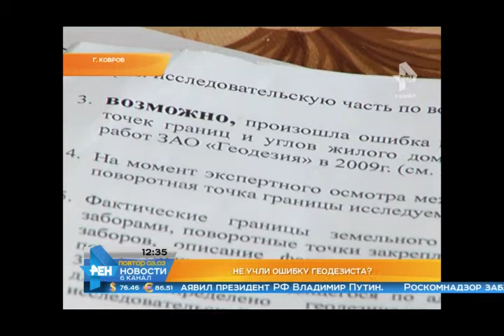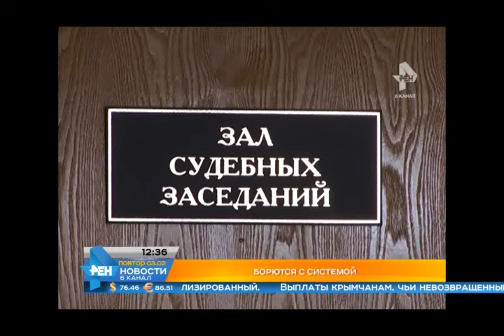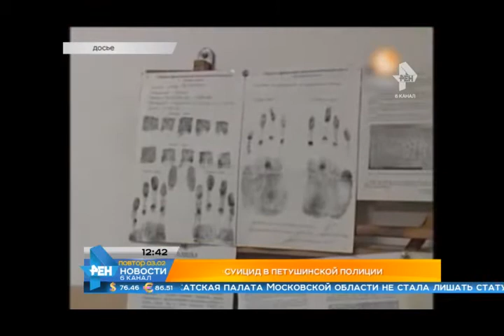Выпуск новостей Эфир 3 февраля 2016